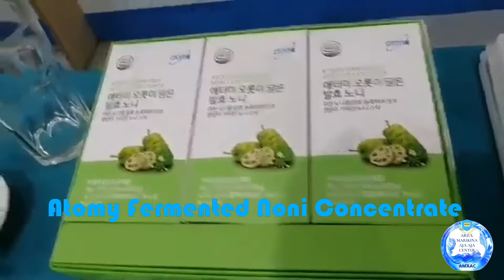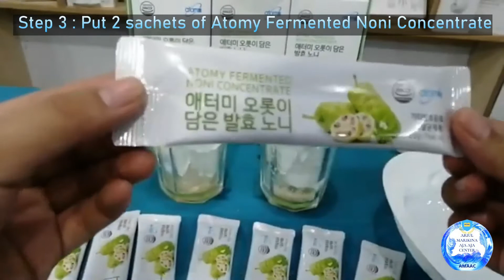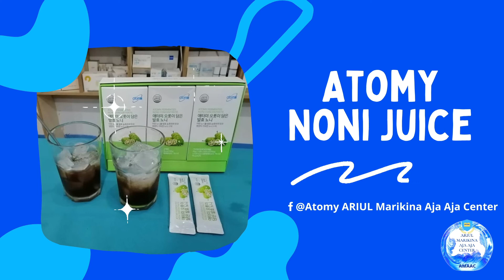Atomy Noni Juice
7 Benefits of Atomy Fermented Noni Concentrate
1. Can help people with Diabetes and High Blood Pressure
2. Can improve sleep quality
3. Can make skin beautiful
4. Speed up healing and reduce the side effect of long term medication
5. Improves Brain health, Memory and prevent Alzheimer's
6. Reduce inflammation such as Gout and Arthritis
7. Act as a booster that enhances the effects of all the nutrients and supplements that you're currently consuming.
Atomy is worldwide online shopping mall. Currently opened over 16 countries, new 46 countries open for registration and continue open each year.